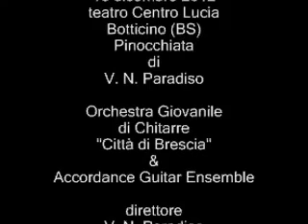Pinocchiata - Vito Nicola Paradiso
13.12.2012 Concerto tenuto presso il teatro Centro Lucia di Botticino (BS). Bis del brano "Pinocchiata" (Italia) tratto dalla "Chitarra Volante Ensemble" (ed. Curci) dell'Orchestra Giovanile di Chitarre Città di Brescia e della Accordance Guitar Ensemble. Vito Nicola Paradiso Direttore